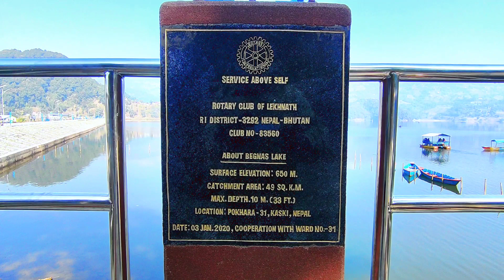Begnash Lake Day 2 (Pokhara) aashish Bishwokarma & Rajesh Baral